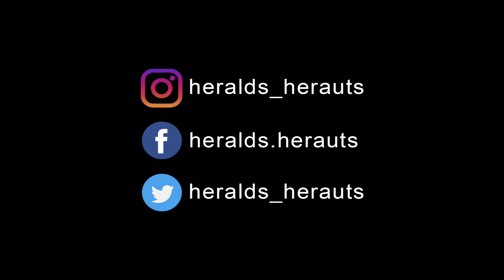O Cor Jesu [Carlo Rossini] - Perennial Praise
O Cor Jesu
(Carlo Rossini)
O Cor Jesu, flagrans amore nostri,
inflamma cor nostrum amore tui.
O Cor Jesu!